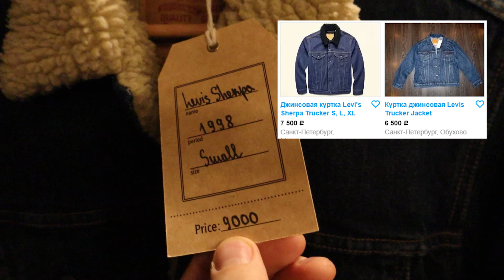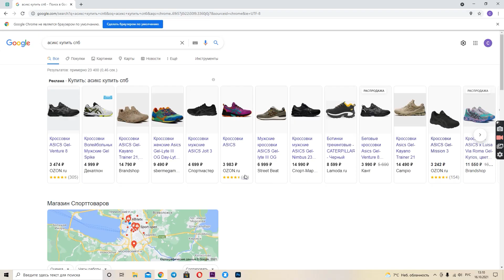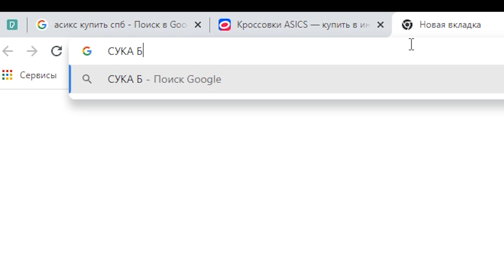САМЫЙ ДОРОГОЙ СЕКОНД ХЕНД ПИТЕРА (Barbour, Levis, Ralph Lauren и тд)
В этом ролике мы отправимся в самый дорогой секонд-хенд в Санкт-Петербурге. Таких ценников я еще не видел. Посмотри сначала на их ценники, а потом на мои...Потом снова на их ценники, и снова на мои...Да-да, я на коне...

В этом ролике тебя ждут и Levis, и Barbour, и Champion, и Lee, и The North Face, и даже Ralph Lauren. За бешенные деньги!

Честно, нет слов, одни эмоции. Чекай ролик,  одним словом

ТАЙМКОДЫ:

0:13 - Вступление
0:14 - Sherpa levis. Лучшая джинса?
0:37 - Худи Champion. Вы это тоже видите?
0:44 - Джинсы Levis или Lee?
0:58 - Barbour. Сколько стоит?
1:22 - Униформа dungeon master?
1:37 - Самые дорогие кроссовки asics в истории!
2:07 - TNF который не стоит своих денег
2:31 - Ralph Lauren куртка XXL
2:45 - Итоги

Мужской стиль Мужской стиль одежды 2021. Мужской стиль одежды осень 2021. Как одеваться стильно. Как стильно одеваться. Как одеваться дешево. Как одеваться дешево и стильно. Как одеваться модно но дешево. Как модно одеваться. стремный обзор лицо. стремный обзор. макс пояснит. макс ирискин. андрюха бондарев. кежуальный шмот. поясни за шмот. где купить шмотки за копейки. ральф лоурен. томми хилфигер. фред перри. адидас. найк. как отличить паль от оригинала. шмот в народ. как одеваться стильно. как одеваться красиво. стильная одежда купить. Шопинг. Покупки. Сколько стоит шмот. Сколько стоит твой шмот. Как одеваться за копейки. стон айленд. stone island купить. еду в цум. поясни за шмот. дымоход. история бренда. секонд хенд патруль. сэконд хэнд патруль.